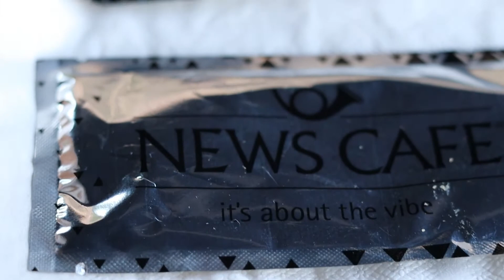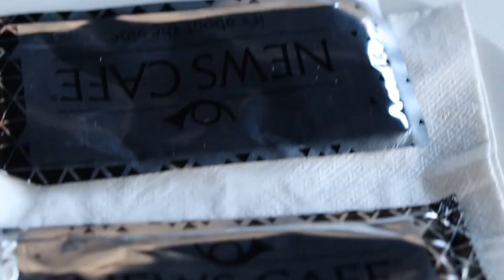The Average Day In My Life With Mphoza | Exam | Lunch